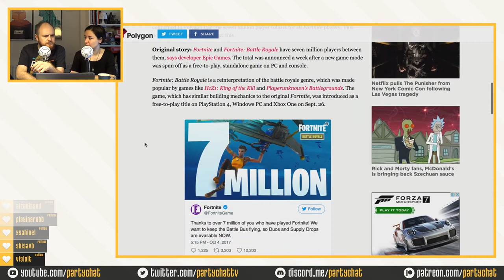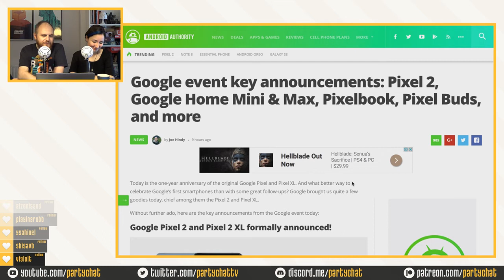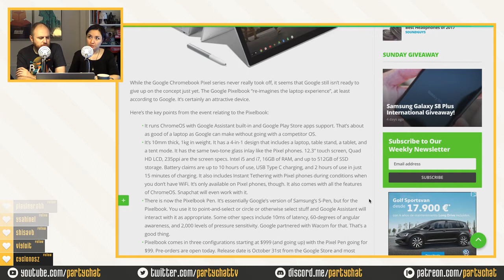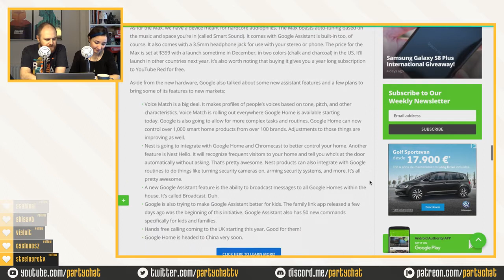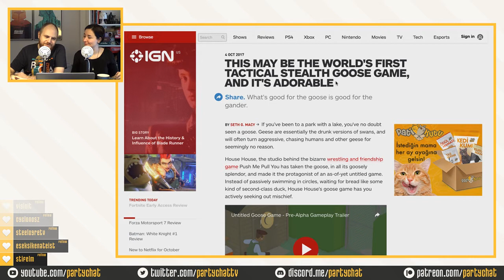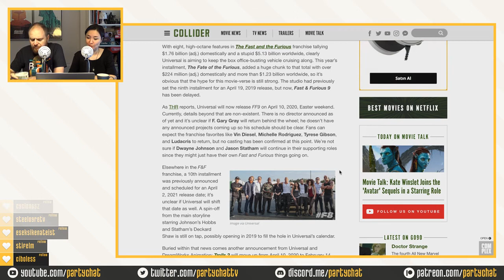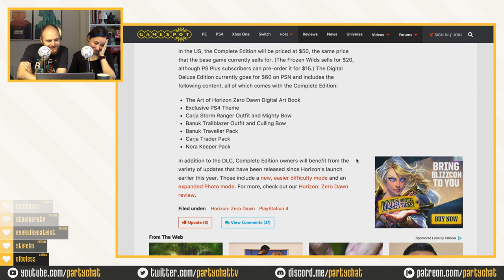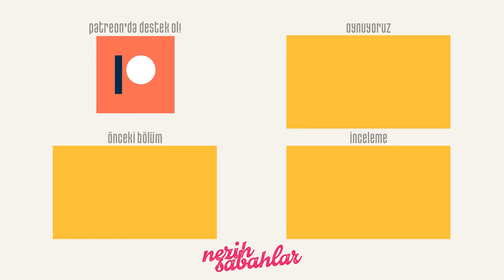Daha Ne Kadar Hızlı, Ne Kadar Öfkeli? - Nezih Sabahlar (5.10.2017)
Nezih Sabahlar hafta içi her sabah saat 11'de, adresinde canlı yayında!

Twitter'da takip et!